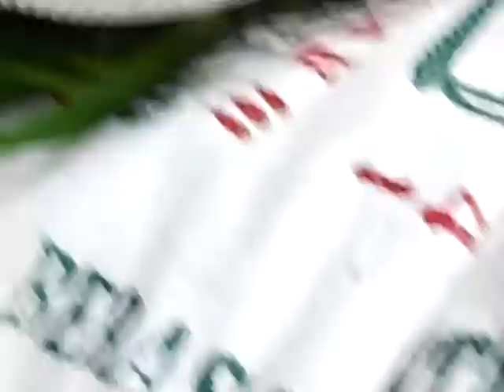Mr. rabbit killer